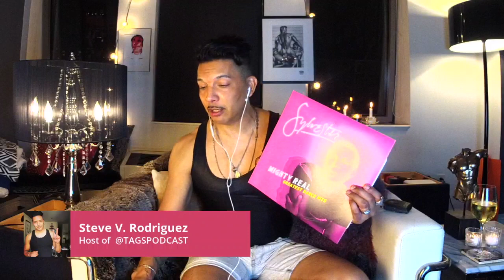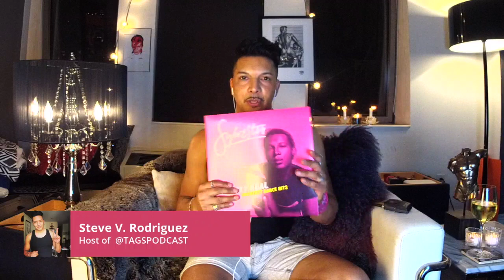Sex with Steve V. Live Podcast June 18, 2020 with Master Joshua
On this live episode of Sex with Steve V. Host, Steve V. welcomes special guest, Master Joshua to talk fetish and how to welcome our fetishes when it can be uncomfortable. Plus, Co-host, Kodi is talking his quarantine relationship status and weighing in on the latest hot gay sex topics.